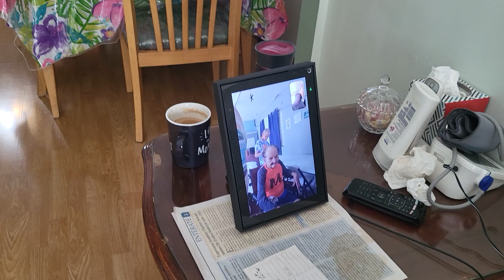June 27, 2024(3)